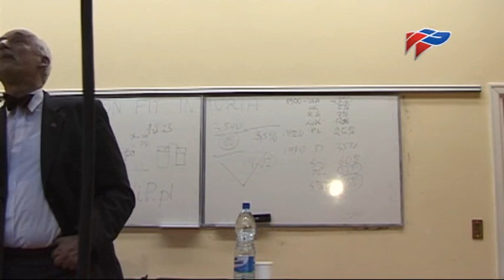Ty też możesz być bogaty - wykład Janusza Korwin-Mikkego na Politechnice W-skiej 2/6